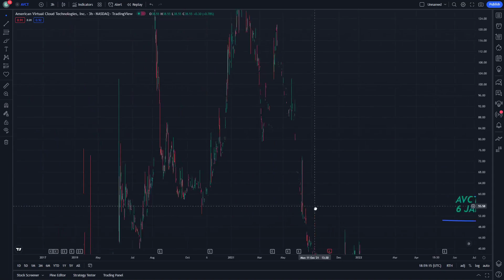AVCT Stock Market Analysis and Its Price Prediction 6 January